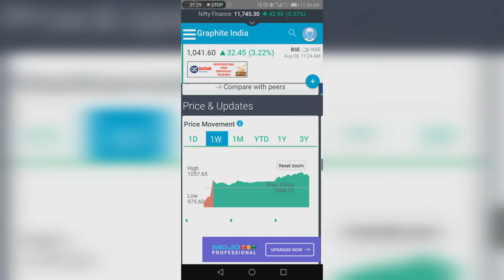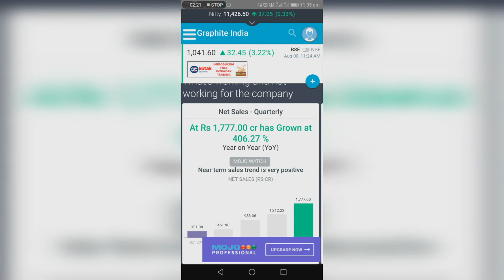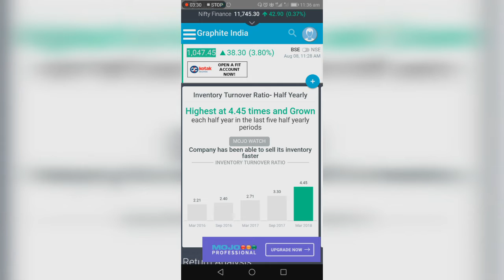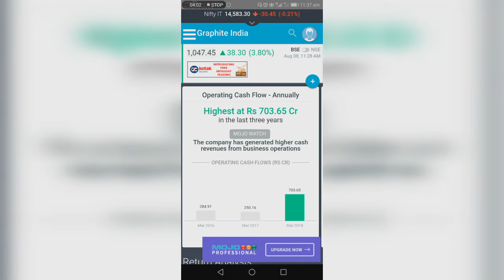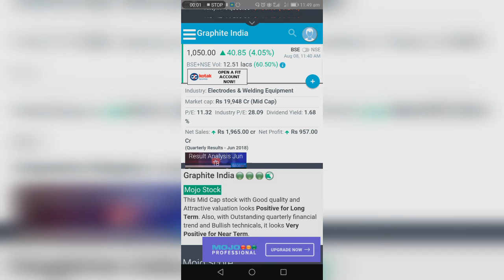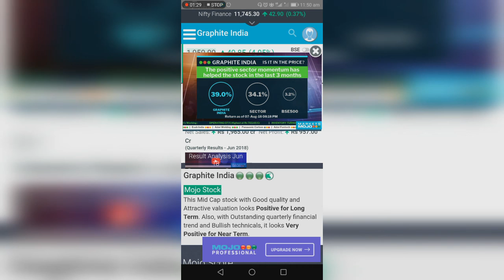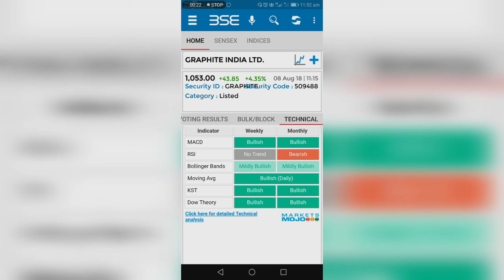SUPER MULTIBAGGER STOCK FOR LONG TERM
SUPER MULTIBAGGER STOCK FOR LONG TERM, GRAPHITE INDIA.